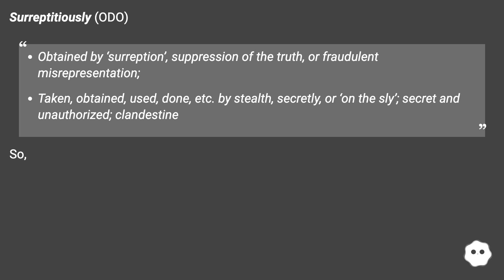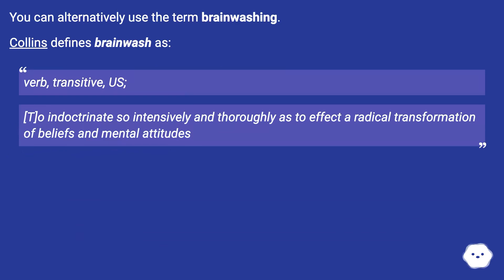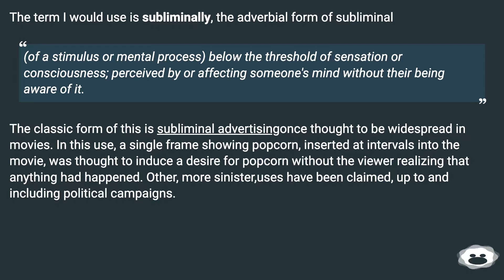Surreptitiously (ODO) Obtained by ‘surreption’, suppression of the truth, or fraudulent misrepres...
Track title: A Thousand Exotic Places Looping v001

Chapters
00:00 Word For "Influencing Or Manipulating People Without Their Knowledge"
00:22 Answer 1 Score 13
00:52 Answer 2 Score 6
01:34 Answer 3 Score 5
01:53 Accepted Answer Score 19
02:31 Thank you